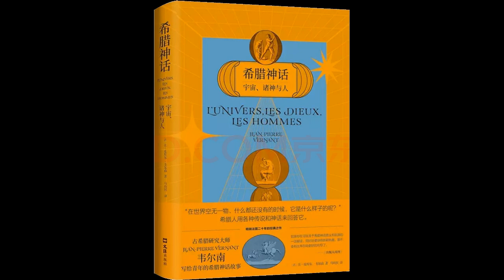20 奇女子潘多拉 | 《希腊神话：宇宙、诸神与人》| 韦尔南 | 阑珊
一次偶然的机会，古希腊研究大师韦尔南用说书人的口吻给小孙子讲起了希腊神话，孩子眼中的快乐让这位大师埋首书斋所作的研究考据焕发出新的光芒。于是他开始重新整合信息，尝试以深入浅出的语言引导读者，以打通希腊神话对人与宇宙、人对他人、人对自身的认知之间的关联。